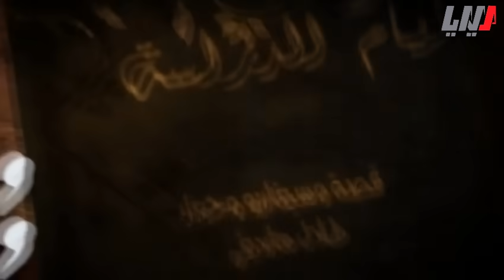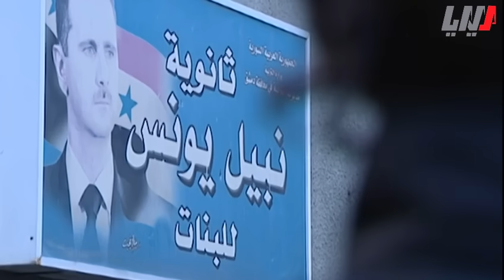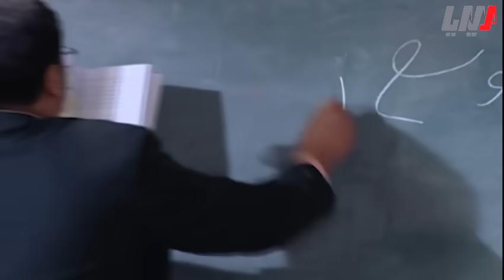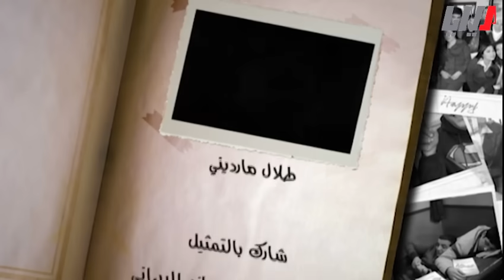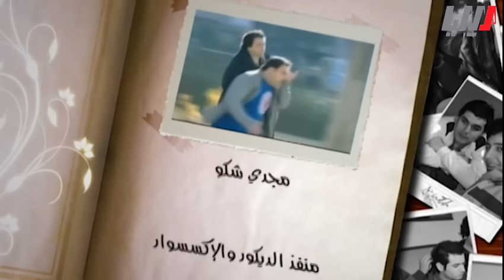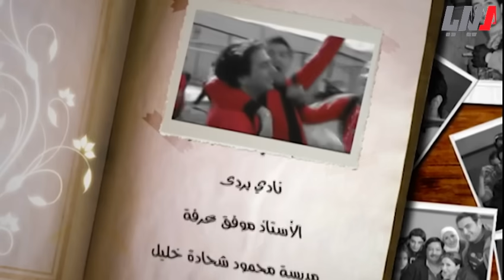مسلسل أيام الدراسة الجزء الأول الحلقة 2 الثانية | Ayyam al Dirasseh Season 1